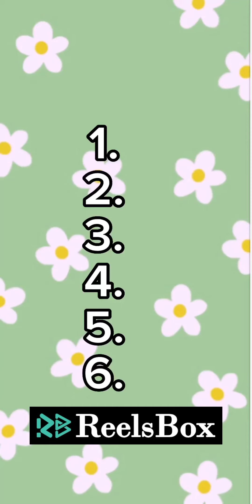Top 10 Tracks of 2024! Viral Tracks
Explore the hottest beats and catchiest tunes that owned TikTok in 2024!
for the latest in movie reviews, exclusive interviews, and behind-the-scenes content.
Immerse yourself in the world of cinema and discover your next favorite film. Don't miss out on the rhythm of these Tracks and the magic of movies – all in one place!